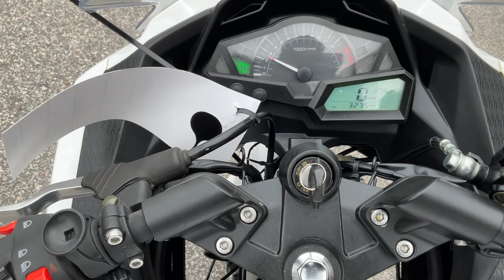2022 Belmont Machine BOOM 250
2022 Belmont Machine BOOM 250 $1795